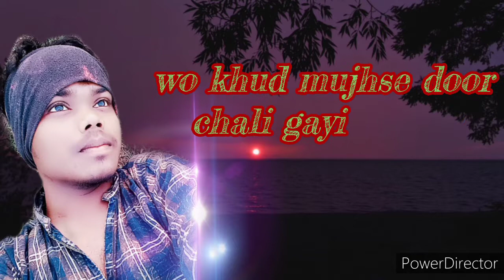Heart broken line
Dialogue, feeling of love